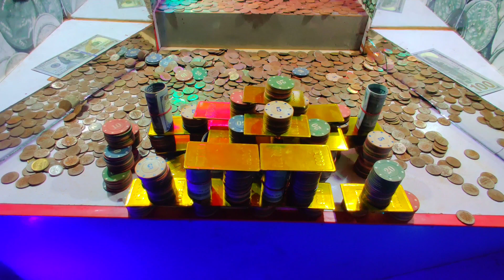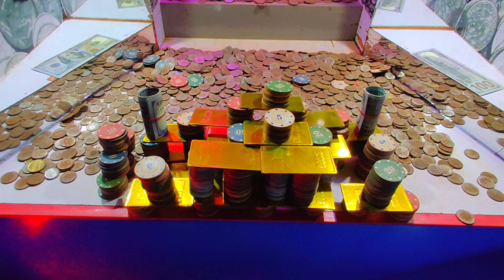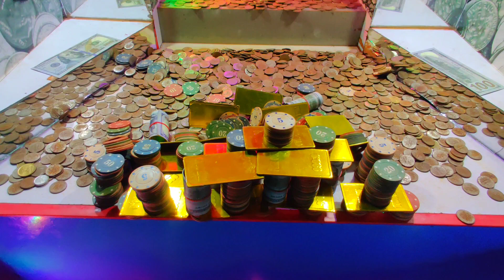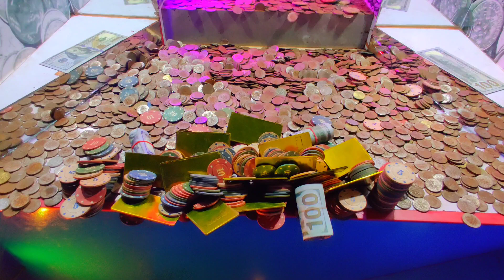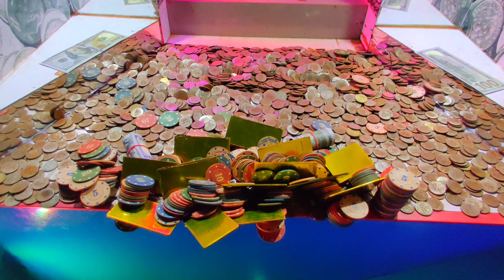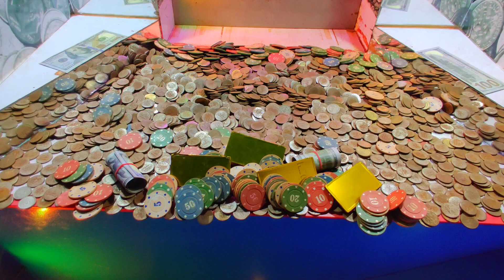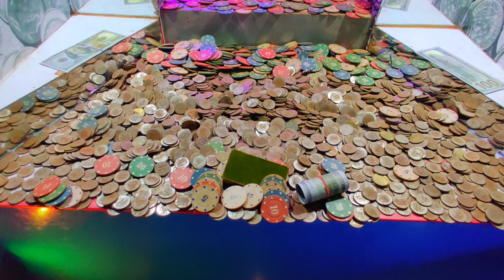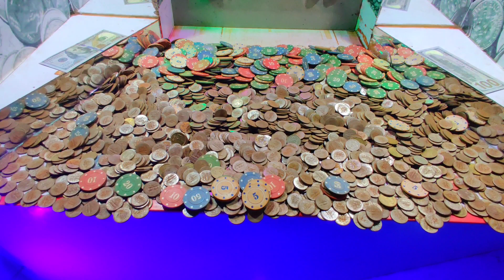🟢CASINO “ALMOST” WENT BANKRUPT!!! HIGH RISK COIN PUSHER $10,000,000.00 BUY IN!!! (MEGA JACKPOT)